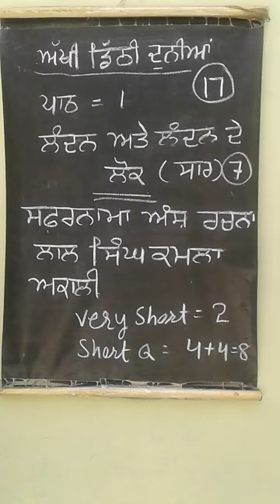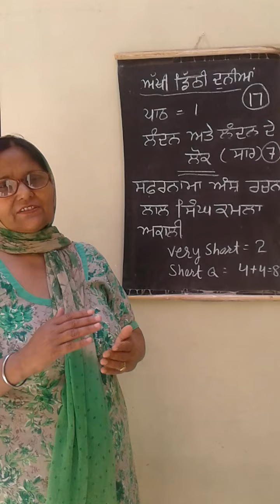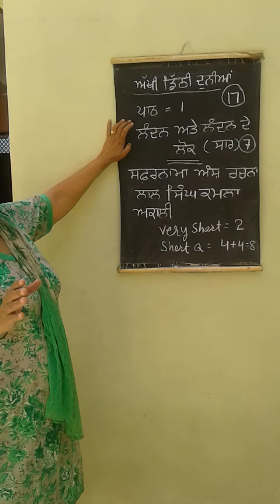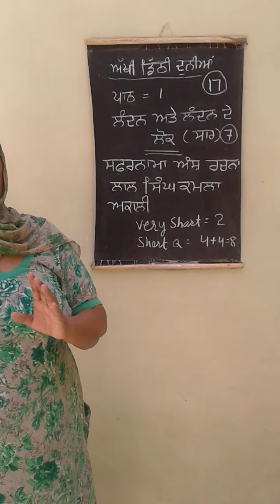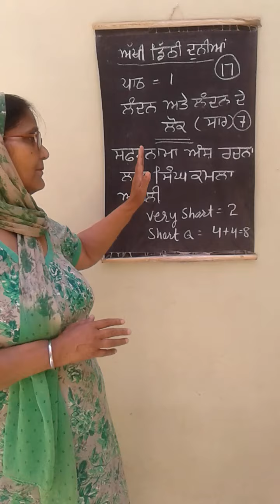10+1Arts Elective pbi